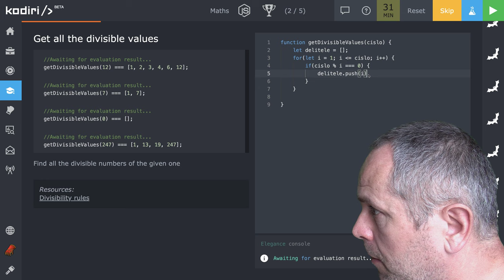🧩 1201 1 + 1 - Hľadáme delitele daného čísla - JavaScript - Kodiri slovensky